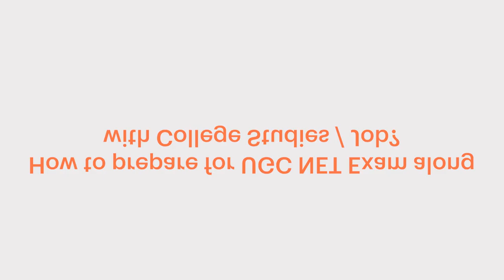Crack UGC NET Exam with College/Job | Sample Daily Plan & Timetable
Many youngsters wants to prepare for UGC NET Exam along with their job or during college. But they are not clear about the right strategy to follow while maintaining a balance between UGC NET preparation & job or college academics.

In this session, Arpita will guide you regarding the right time to start UGC NET preparation along with job or college studies and will also share the perfect study plan or time table for whole preparation period.